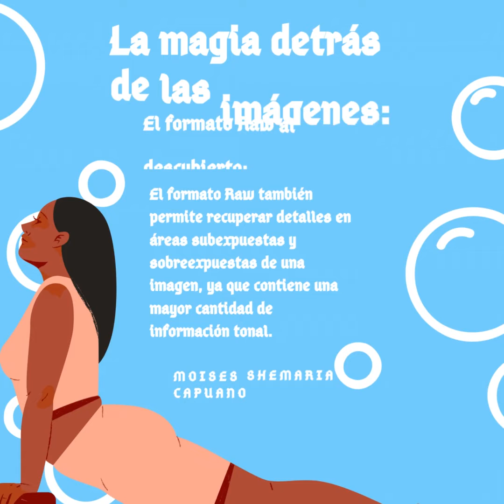Moises Shemaria Capuano| El formato Raw almacena los datos en bruto (parte 2)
Moises Shemaria Capuano| El formato Raw almacena los datos en bruto, lo que permite ajustar parámetros como la exposición, el balance de blancos y la nitidez.